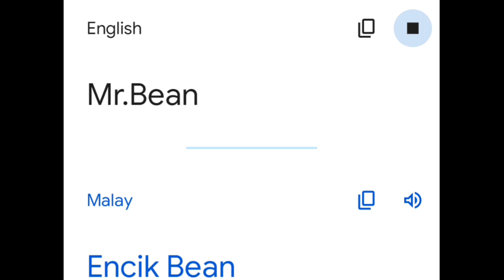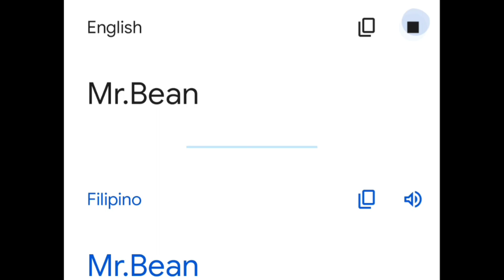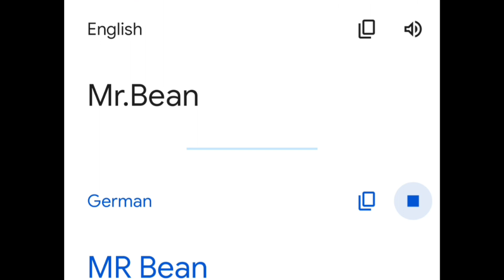Mr.Bean in different languages meme.